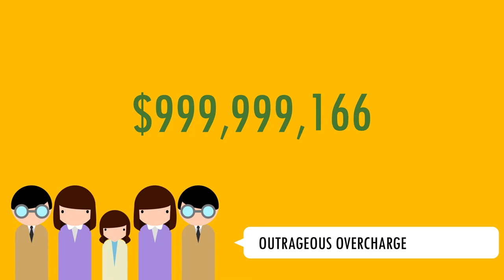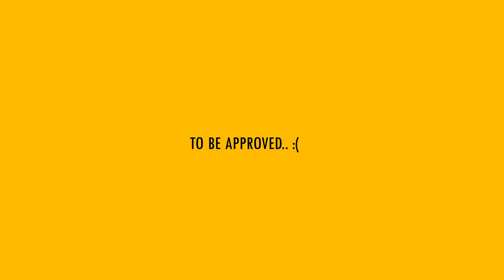A whole new world [Uber parody]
Criminology coursework - Uber parody

Lyrics:
Uber drivers:
I could show you the world
But I don’t have no licence
Throttling, breaking, avoiding cops
And drive you home with care

Some of us have been seized
Lawmen claimed us as risky
We just want to make money
For our kids and families

Request licences!
It takes time plus immense patience
Find AIG for help, protect ourselves
Rejected by government

Hong Kong Government:
New inventions!
And innovative companies
With new technologies, to boost our thrift
As long as you’ll obey our policies

Customers / passengers:
Unbelivable ride
Comfy, luxury, granted
No more rudeness, rejection, or outrageous overcharge

We have new choice!
In one tap Uber will then come
Fast and convenient, with good service
Oh, why are they illegal~

Taxi drivers:
Oh criminals!
charging less taking our business
We lost ascendancy, Uber will see
our rages and complaints spread on the street

Uber drivers: We want licences
Hong Kong Government: Obey the rules
Taxi drivers: We need business
Customers: Seek for service
Police: Arrest felons
Uber: Our wish is just
Uber: to be approved